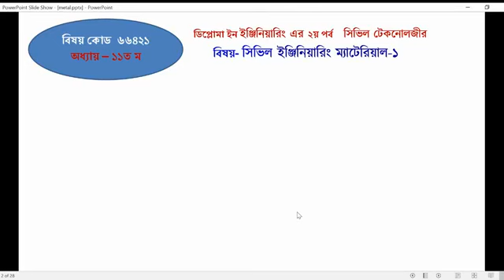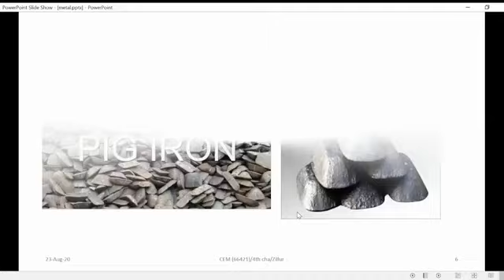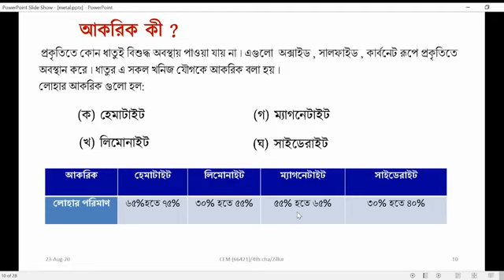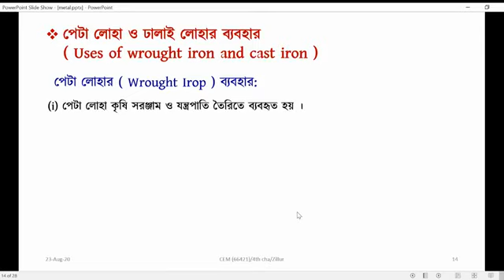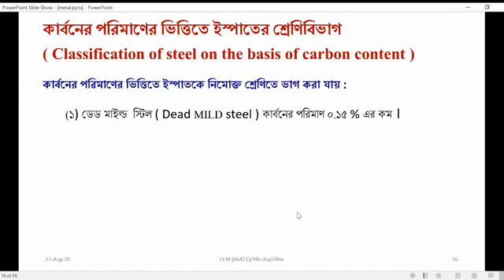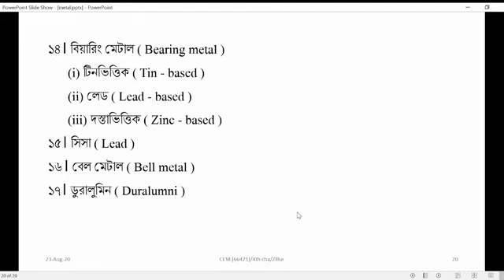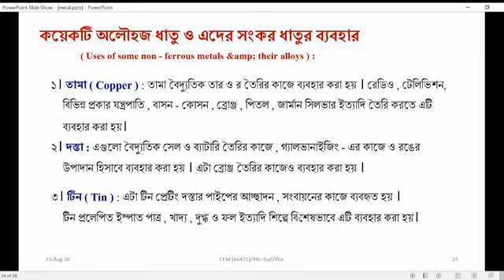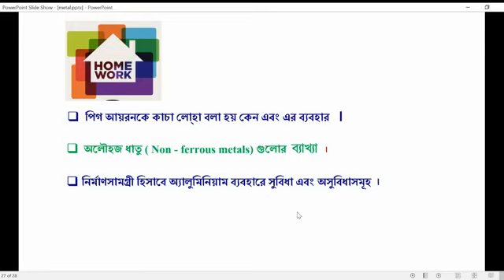Civil Engineering Materials 1 Code 66421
Civil Engineering Materials-1 ( Code-66421) About Metal and Alloys
These video about Metal and Alloys
which is Civil Engineering Materials -1 ( Code-66421 )
Presented by Engr. Md. Zillur Rahman Khan ,
Civil Technology Dhaka Polytechnic Institute